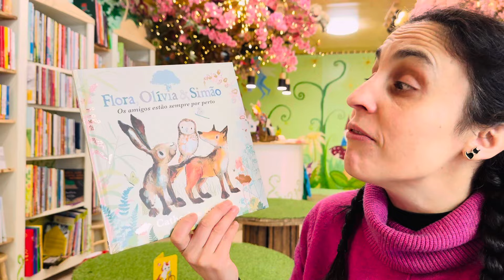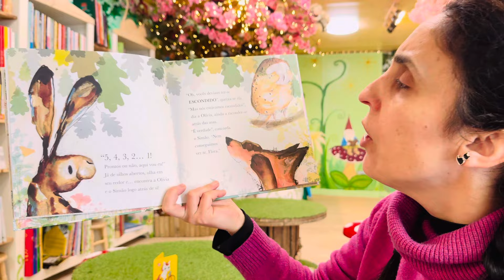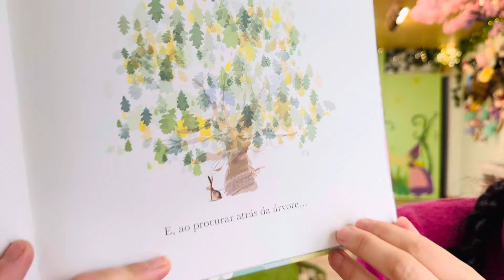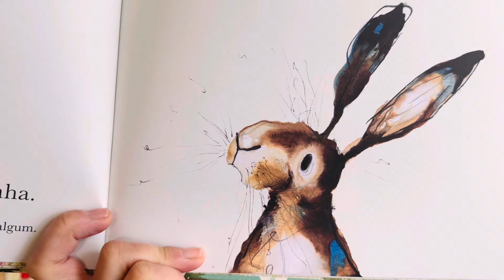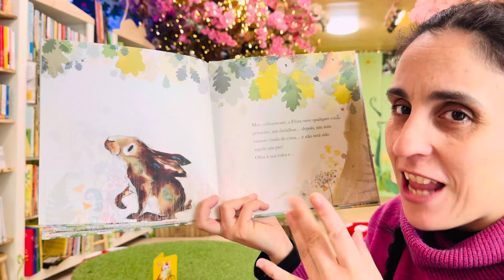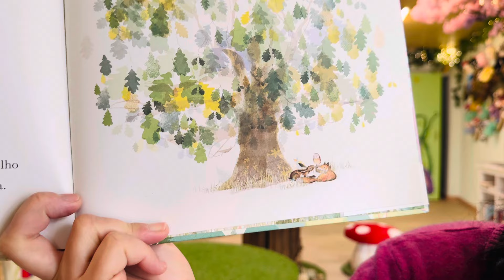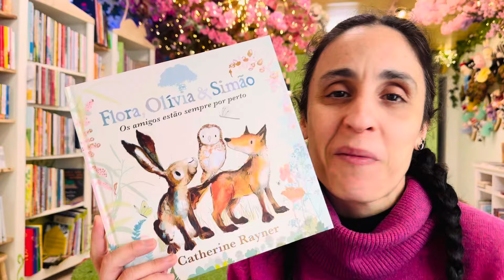Bom dia Histórias: Flora Olívia e Simão os amigos estão sempre por perto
Para começar o dia com alegria... Flora Olívia e Simão os amigos estão sempre por perto | Catherine Rayner | Editora  Minutos de Leitura | Hora do Conto: Livraria Aqui Há Gato

Flora, a lebre, ADORA brincar às escondidas… “Enquanto eu conto, vocês os dois escondem-se”, diz ela à Olívia, a coruja, e ao Simão, o raposo. Ela fecha então os olhos e conta: “5, 4, 3, 2… 1! Prontos ou não, aqui vou eu!”. Mas, assim que abre os olhos, encontra-os imediatamente. Pede depois repetidamente aos amigos que se escondam como deve ser. É então que surge um problema… os amigos parecem ter-se escondido bem demais… Onde se terão metido? Será que se perderam? Este é o primeiro livro da coleção Flora, Olívia & Simão, de histórias curtas e adoráveis para as crianças mais pequenas